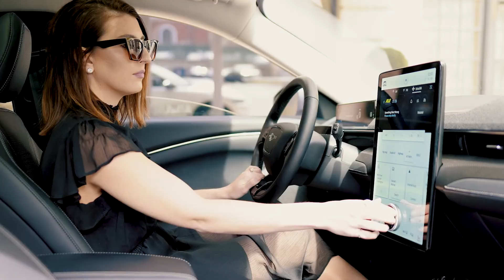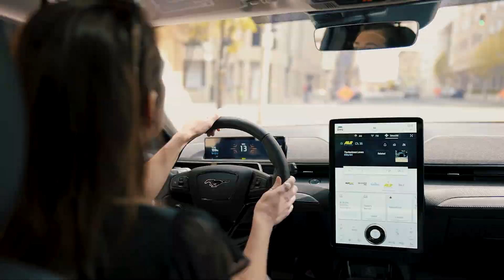Meet The Candidate 2022 : Deb Conklin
Sue Lani sits down with Deb Conklin who is running for Prosecuting Attorney.